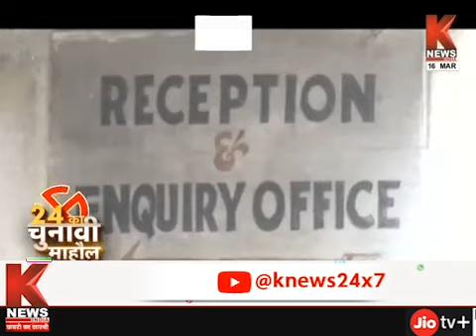24 का चुनावी माहौल || 16-03-2024 | K News India